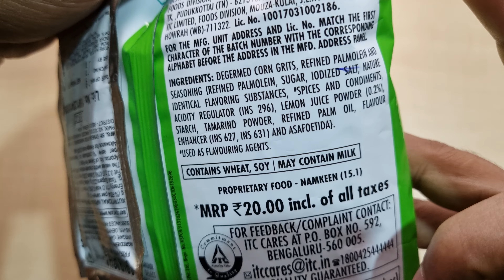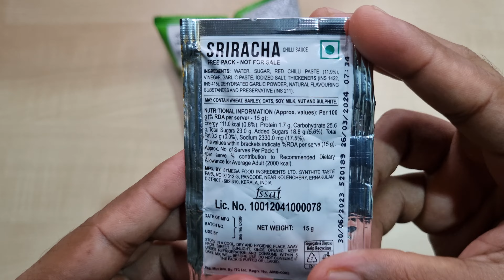Bingo Chilli Lemon Flavour Nachos With Sriracha Dip/Sauce | Ingredients, Taste, Price, Ad#ITCLimited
Namaskar Dosto,🙏

Toh iss video mai mene aapko Bingo Chilli Lemon Flavour Nachos With Sriracha Dip/Sauce ke bare mai bataya hai.

Bingo Chilli Lemon Nachos

ITC Quality Care Cell,
Bangalore-560005.
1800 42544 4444 (Toll Free)
Mon-fri 9.30AM to 5.30PM

धन्यवाद.!🙏